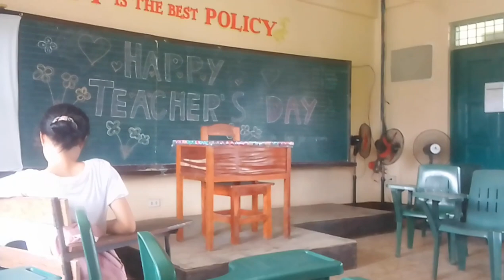happy teacher day to all teachers at CBNHS